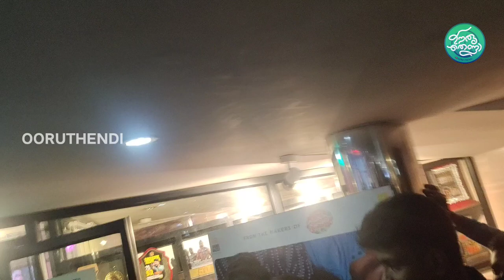സൂപ്പർ ആയ സൂപ്പർ പിള്ളേർ ഒരുമിച്ചു | Super Sharanya success celebration | Anaswara Rajan | Mamitha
Mamitha Baiju
Super Sharanya success celebration | Anaswara Rajan | Mamitha